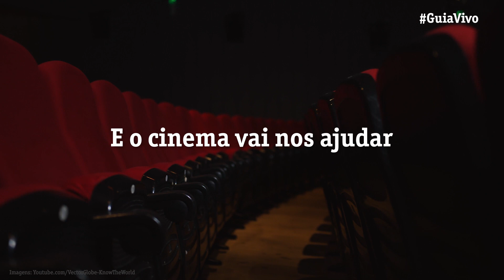Filmes para Signos de Fogo 🔥 Áries, Leão e Sagitário / Guia Vivo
O mês de Agosto é do signo de Leão 🦁 e nós, o Guia Vivo, trazemos uma seleção de filmes para os signos de fogo do Zodíaco. Você de leão, áries, sagitário ou que quer compreender estes signos, dê o play e fique por dentro!

👉 “Duro de Matar” você confere no @StarBR! Já “Kate”, “Lugar de Mulher” e “Avatar A Lenda de Aang” estão na @NetflixBrasil e “Loucos por Justiça” no @globoplay!

📱 Para saber mais e assinar a Star Plus, Netflix e Globoplay, acesse

*Conteúdo mediante contratação de serviço de streaming, tv por assinatura e/ou aluguel e disponibilidade técnica.